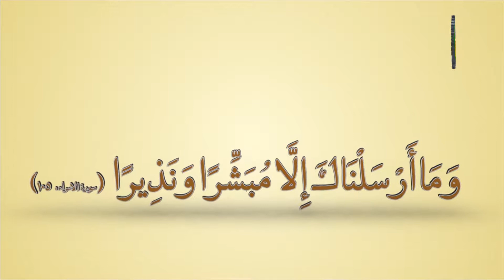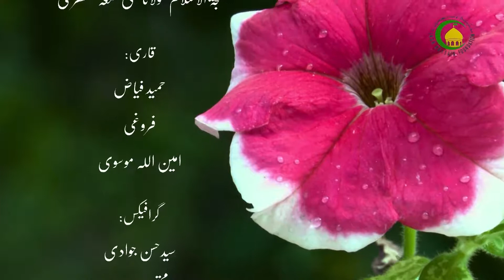65. عصمت تے نقلی دلیل - استاد : بلال حسین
سورہ کھف ۲۸ کہ جیڑھے لوگاں دے دل کج ھن انھادی اطاعت نہ کرو جیڑھے لوگاں دے غافل اوراسی طرح کافر ومنافقین دی وی اطاعت نہ کیتی جاوے ایسے لوگ غیر معصوم ھن جناں دی اطاعت واجب ھے اومعصوم ھن  امام باقر ؑ فرمیندے نے کہ انبیاگناہ صغیرہ وکبیرہ انجام ڈیندن نہ عمداونہ سھوا لھذا معصوم ھن  قرانی ایات وروایات دے نال ثابت ھے کہ اومعصوم ھن